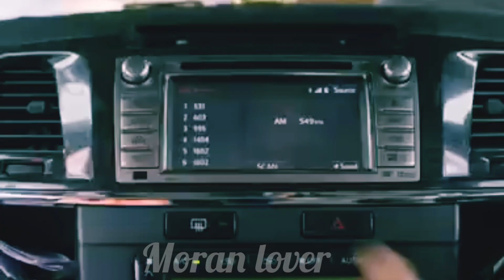moran love vm on " leja leja re"||zdmn